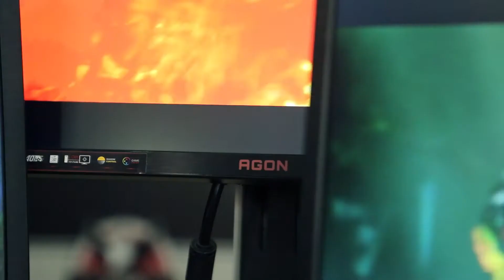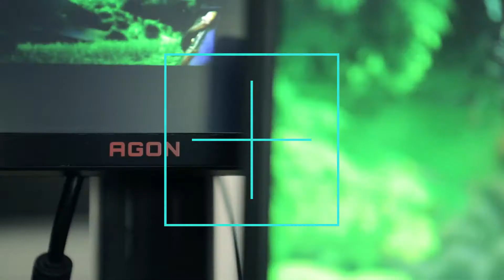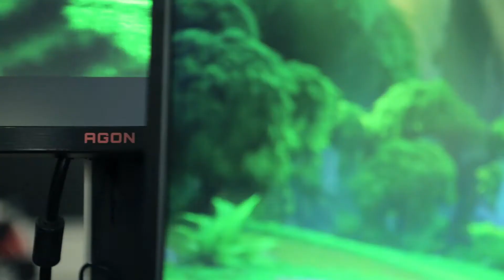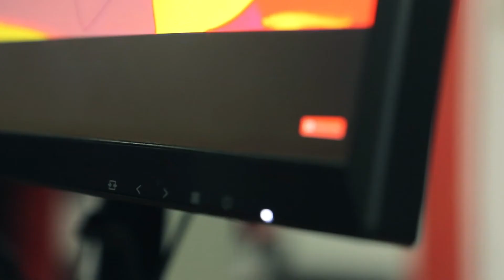What's the difference between 60Hz, 144Hz and 240Hz?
This review was done by : Gadgets